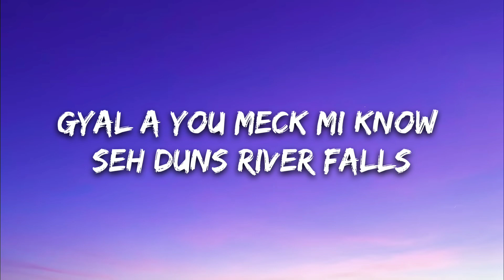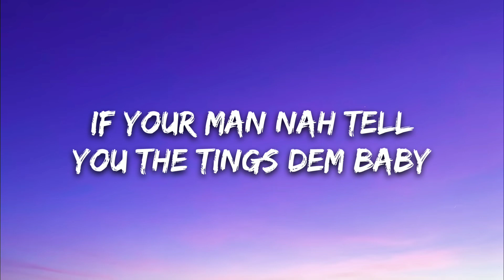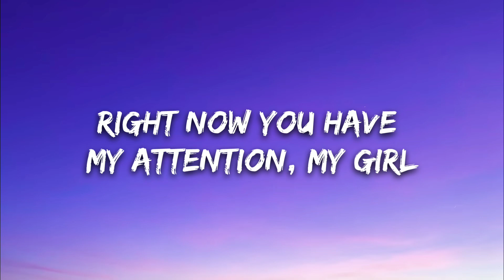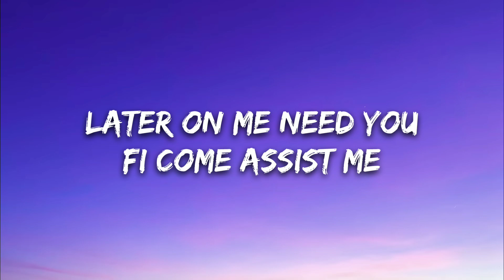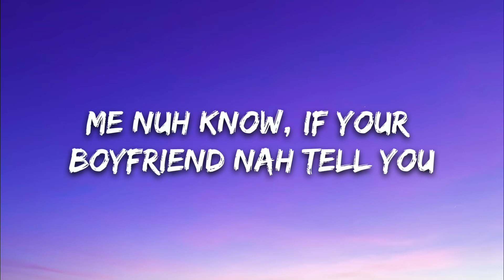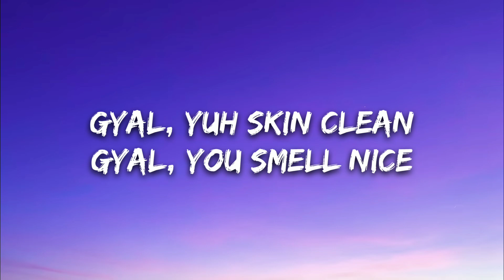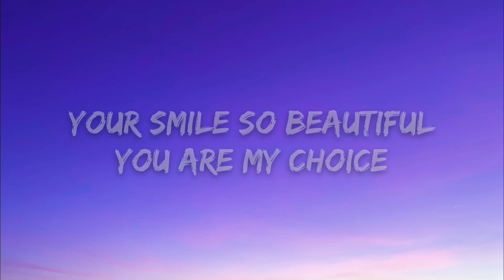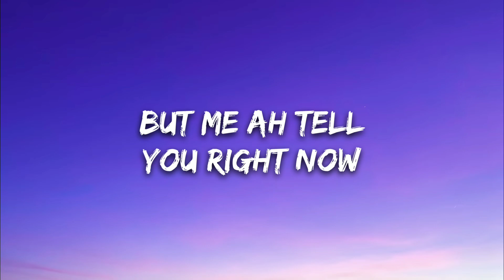Charly Black - You're Perfect (Lyrics)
• Artist: Charly Black

🎤 Lyrics: Charly Black - You're Perfect (Lyrics)

Tj (TJ)
Fi di ladies (yuh deaf?)
(Whoa)

Ay gyal, you have a perfect body wid a perfect smile (gyal)
Perfect body wid a perfect smile (gyal)
Yuh deaf?

My girl, you a champion bubbler
You bubble for a cause (cause)
Bubble for a cause, gyal, bubble for a cause (cause)
When you ah bubble, pon you mi eye pause
Gyal, ah you mek me know seh Duns River Falls (Falls)
Gyal, you lips dem minty like Als
Me bring you gift like ah Santa Clause
Gyal, yuh waistline nah guh through menopause
My song ah play ah nuh Lou Rawls

Gyal, yuh skin clean
Gyal, you smell nice
Your smile so beautiful
You are my choice

Baby, yuh perfect, yuh perfect, yuh perfect to me
Gyal, yuh perfect, yuh perfect, yuh perfect
Me nuh know, if your boyfriend nah tell you
But me ah tell you right now
Yuh perfect, yuh perfect, yuh perfect to me

If your man nah tell you the tings dem baby
Then me deh 'ya fi you
Right now you have my attention, my girl
If ah nuh music then ah you
Gyal, come whine up yuh body and whisper inna mi ears
Later weh you wan fi do? (Do)
Later on me need you fi come assist me
Help me sweat out mi flue

You are my choice (choice, choice)

You are my choice (choice, choice, choice)

Perfect, yuh perfect, yuh perfect to me
Gyal, yuh perfect, yuh perfect, yuh perfect to me

Ay gyal, you have a perfect body wid a perfect smile
Perfect body wid a perfect smile